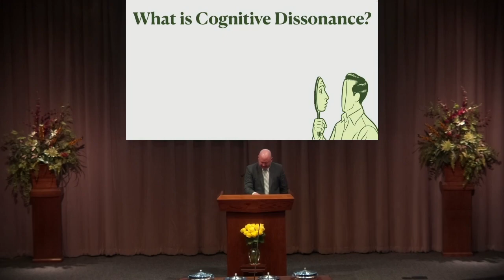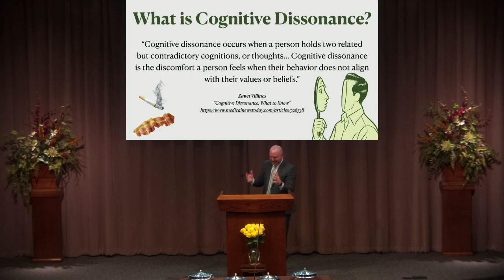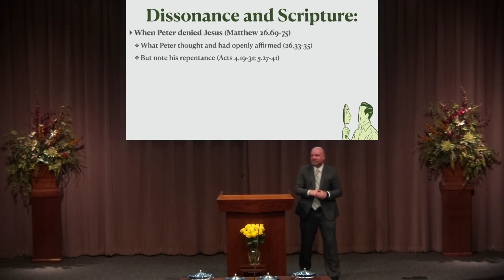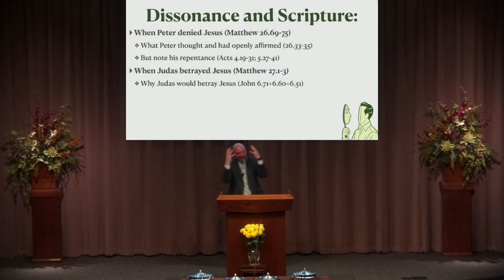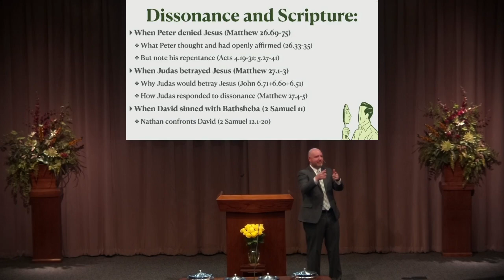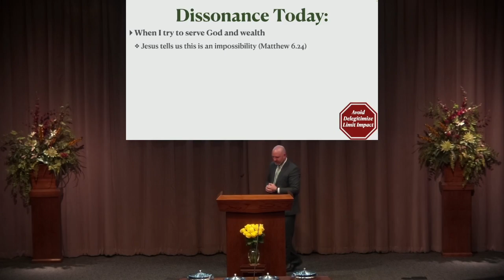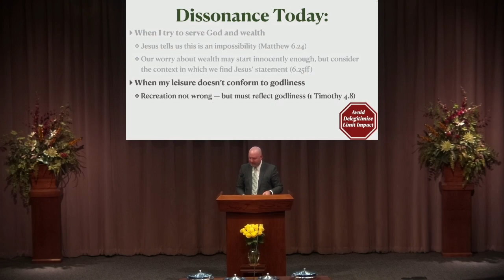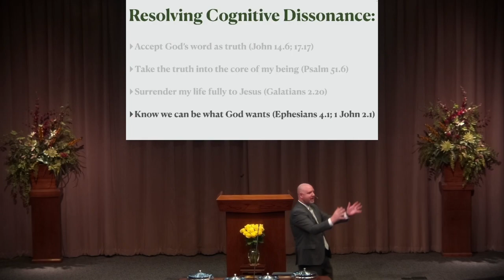The Pain of Cognitive Dissonance (August 6, 2023 Sunday PM)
It's a feeling many of us have experienced -- we find ourselves behaving in ways that are inconsistent with what we recognize as being right and good.  In this study, we talk about that concept -- cognitive dissonance -- and note several appearances of cognitive dissonance in Scripture.  We end by talking about how we can avoid these feelings.